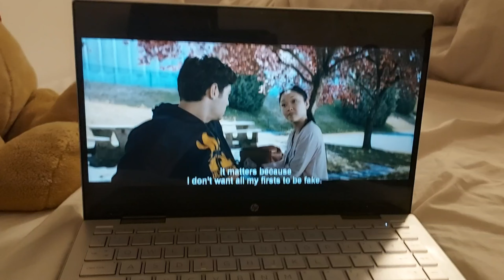being alone on valentine's day (i loved it)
happy late valentine's day, this was a pain to upload lmao

faq-
age: 17
location: london
editing software: capcut